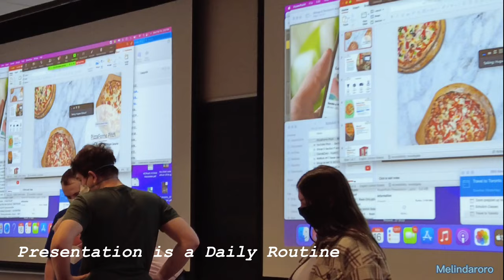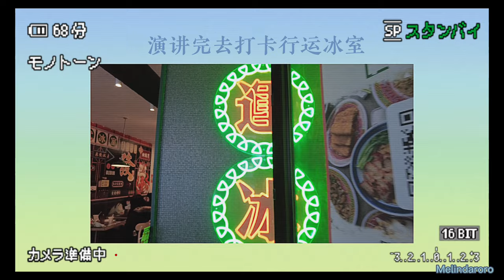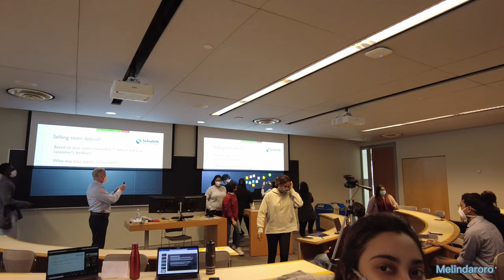My Study Life in Schulich | MMKG